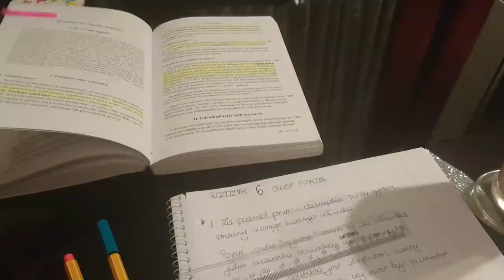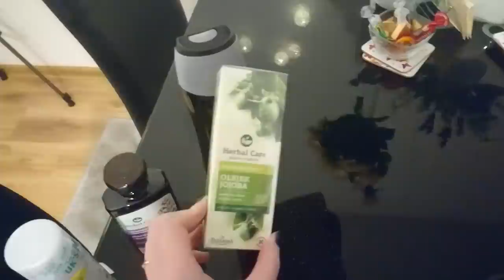VLOG: Rozprawa sądowa. Studia. Zakupy :)